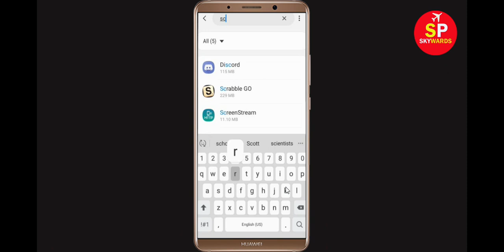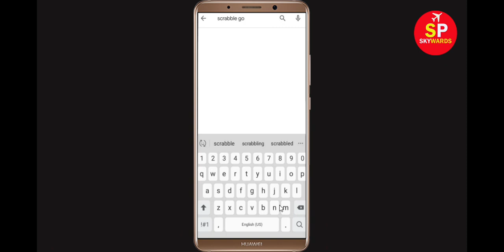Fix "Scrabble Go" App Not Working / Scrabble Go Not Opening Problem Solved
In this Scrabble Go Video Tutorial, i will show you How to Fix Scrabble Go App Not Working Problem in Android & Ios Mobile | Scrabble Go Mobile App Not Opening Problem Solved. If you are facing same problem in your mobile then it will help you to get rid of this problem.